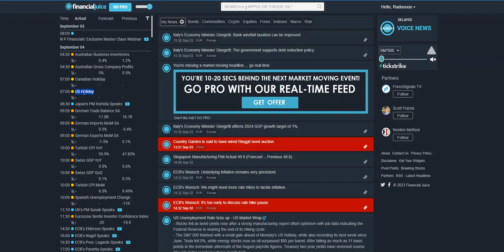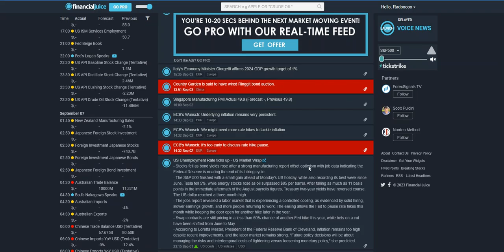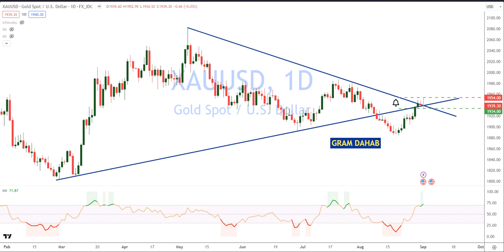التقرير الفني الأسبوعي للذهب وأهم الأحداث الأقتصادية المؤثرة 04 09 2023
منصة جرام دهب هي بوابتك الذكية للإستثمار الآمن في الذهب ✨

لفتح حساب ذهب حقيقي أو تجريبي، قم بزيارة موقعنا